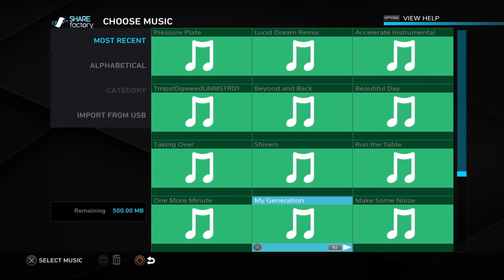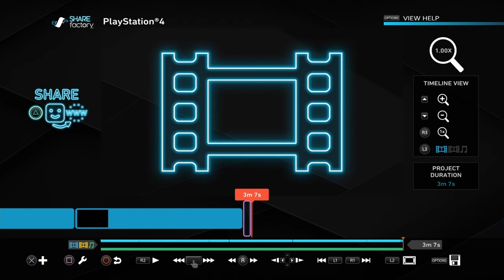Antonio roach cock